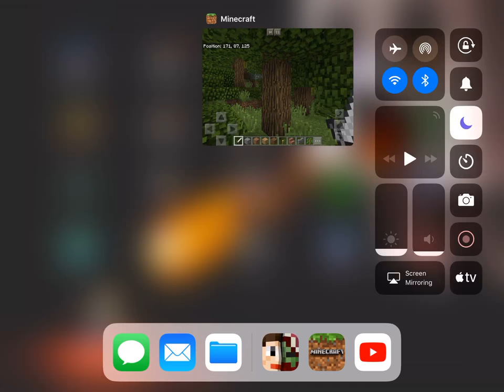minecraft pocket edition island in the sky map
This map is really cool